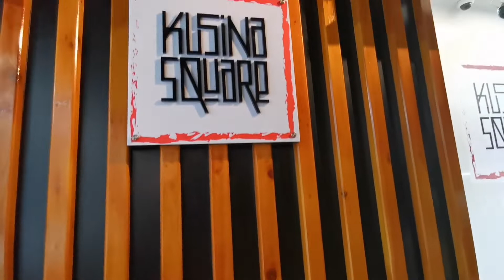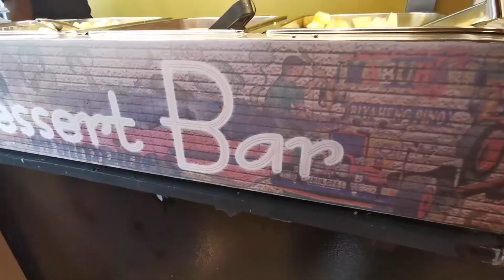Eat All you Can at Kusina Square @Villagio Mall Batha Riyadh Saudi Arabia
@Nherj Channel Foods